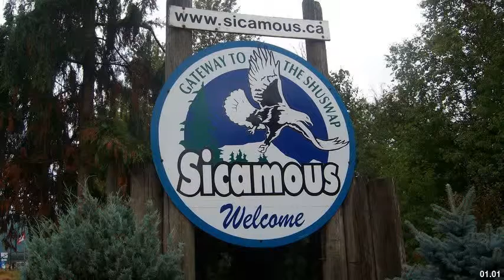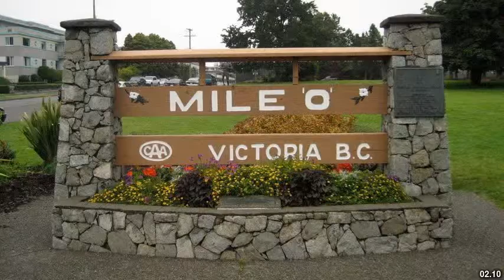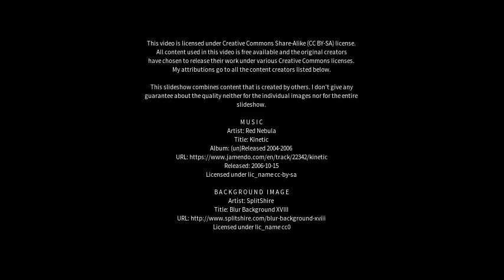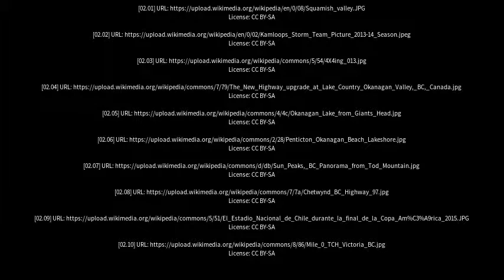Best places to visit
Best places to visit - Sicamous (Canada) Best places to visit - Slideshows from all over the world - City trips, nature pictures, etc.